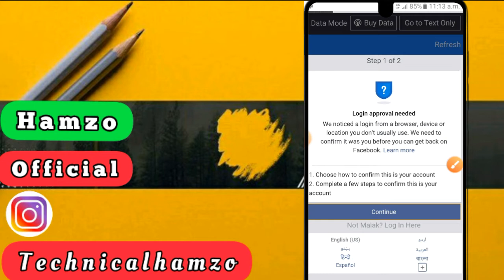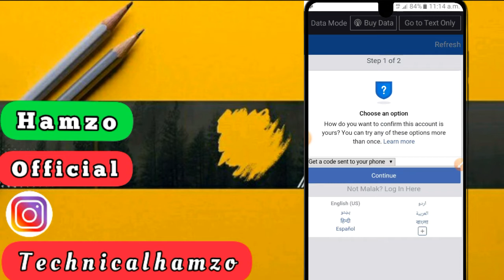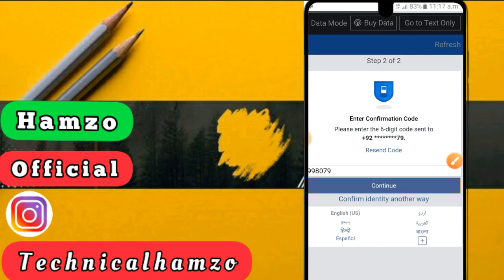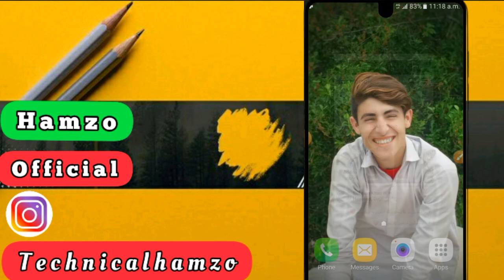Login Approval Needed Facebook Problem how to Solve | Login Was Not Approved 2022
Login Approval Needed Facebook Problem how to Solve | Login Was Not Approved Problem 2022